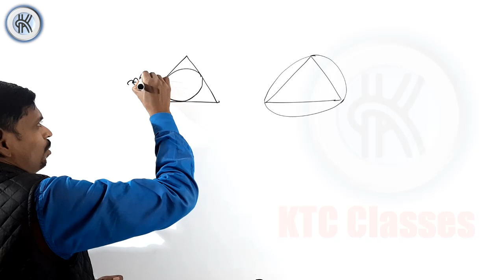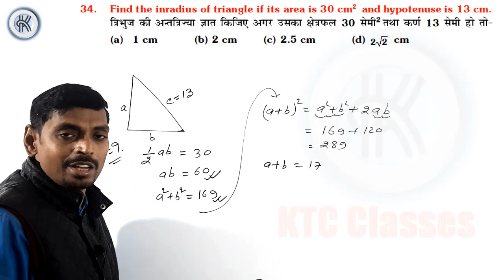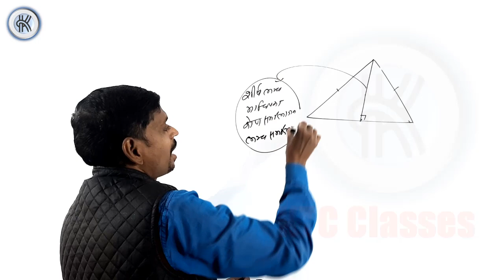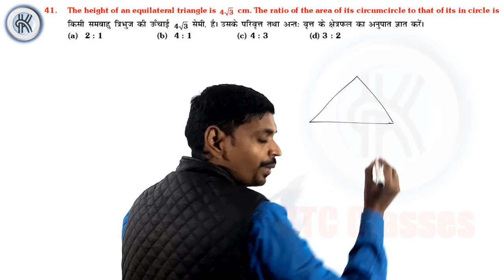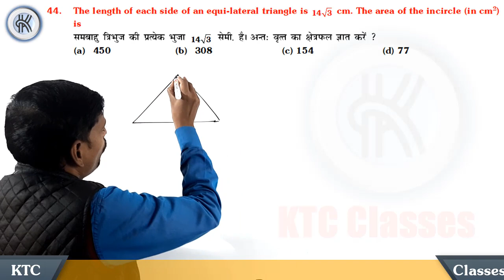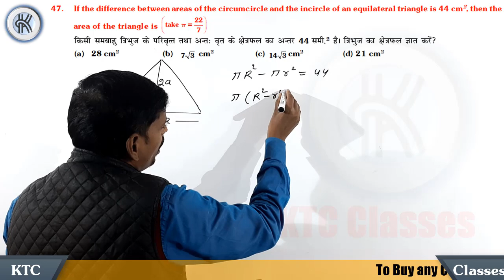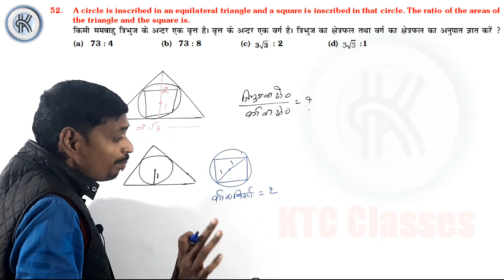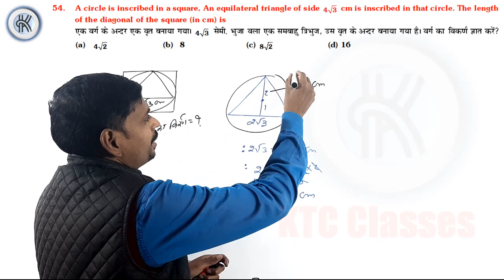Mensuration Lecture - 5 (Triangle) - For RLY/SSC - By Kapildeo Sir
Mensuration (Triangle) Best Concept By kapildeo Sir
Complete Mensuration ( क्षेत्रमिति ) SSC CGL, CHSL, RAILWAY, CDS, CPO, CAT Exam
Mensuration Maths Tricks | Mensuration Formula/Questions/Problems/Surface Area/Volume/Solution
Mensuration 3D SSC CGL Tier 2 questions from 2011 to 2018 Mains for SSC CGL, CHSL, CPO, NTPC, RRB